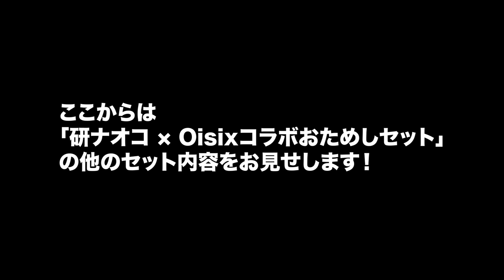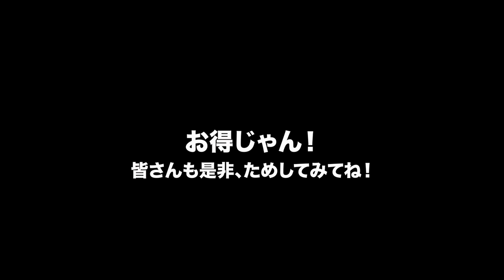旦那と夕食を作りながら、たわいもない雑談をしました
研ナオコ×Oisixコラボおためしセット
期間＆数量限定なのでお見逃しなく！

※天候などの影響で、商品が変更にな可能性がございます。
お届け商品は上記の購入ページをご確認くださいませ。

こんにちは、研ナオコです。
今回はOisixさんから届いた食材キットで、旦那と一緒に料理をしました。
買い物に行く必要もないし、簡単だし、これがまた美味しいんです。
私たちは多少撮影の緊張があったため（旦那だけ）、少しバタついてしまいましたが、落ち着いて作れば何も問題ありません。

Hello! For those who don’t know me, my name is Naoko Ken. I’m 68 years old. I’ve been working as a singer for almost 50 years in Japan. I love to do fun things to make people happy. I sometimes do too much, so people think I am a comedian! Anyway, thank you very much for visiting my YouTube Channel. I hope you enjoy my videos!!